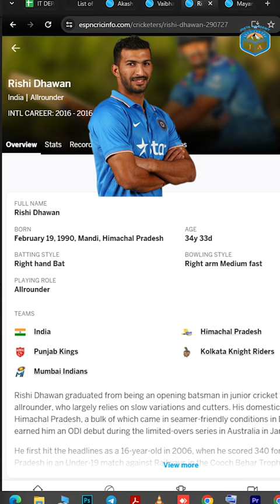Cricket IPL 2024 ( Rising Stars Of Himachal)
Gear up for success with our comprehensive coaching for Himachal Pradesh Administrative Services (HAS) exams in Chandigarh!

📚 Course Name: HAS Prelims + Mains + Interview Guidance

📍 Venue: SCO 22, Sector 15C, Chandigarh

Join our upcoming batch starting on March 15th, 2024, and unlock the path to your dream career in the civil services!

🔍 Course Features:

- Full coverage of Pre-Mains syllabus with answer writing practice

- Daily 4-hour classes for optimal learning

- Expertly crafted class notes and study material

- HP Complete Bookset from Jokta Academy Publications

- Pre + Mains Test series for thorough preparation

- Special doubt clearing sessions and weekly tests with discussions

📚  Study Material Available:

- Mains GS-1, GS-2, GS-3 syllabus-wise printed notes

- HP GK book for both Prelims and Mains

- Economic Survey and Budget Analysis for HP

- English Grammar book tailored to the syllabus

- Previous year solved papers for comprehensive practice

- Current Affairs magazine and test series in PDF format

Don't miss this opportunity to excel in the HAS exams!

Registration Open Book your seat now